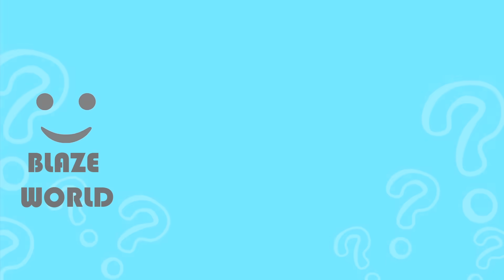Guess the MONSTER'S VOICE | GARTEN OF BANBAN Chapter 6 & Billie Bust Up | BITTERSMILEA, FANTOCCIO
How many Monsters of GARTEN OF BANBAN Chapter 5 & 6 can you get right?

- INFECTED LIZZY LEEROY, BITTERGIGGLE, TAMATAKI & CHAMATAKI, BEEBO & PEEBO, BANBALEENA, FANTOCCIO, SHERIFF TOADSTER, BITTERSMILEA, BARNABY, EVIL BANBAN, HANDY MANDY, MR KICKSTER, KITTYSAURUS and HIS LIONESS LEEROY